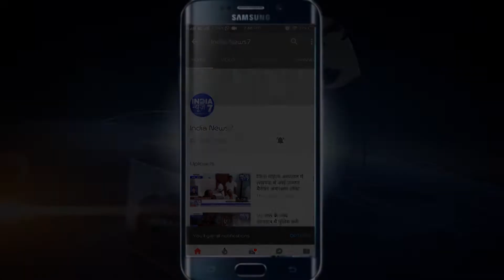जिले के फ्रेंड्स कॉलोनी इलाके के पचावली में दो सगी बहनों की गोली मारकर हत्या कर दी गई है।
इटावा. जिले के फ्रेंड्स कॉलोनी इलाके के पचावली में दो सगी बहनों की गोली मारकर निर्ममता पूर्वक हत्या कर दी गई है। इस दोहरे हत्याकांड से इटावा में सनसनी फैल गई है। वारदात को लेकर पुलिस के आला अफसर मौके वारदात पर गंभीरता से पड़ताल में जुटे हुए हैं।इटावा के वरिष्ठ पुलिस अधीक्षक अशोक कुमार त्रिपाठी ने मौके ए वारदात पर यहां बताया कि देर रात 2 या 3 बजे के आसपास गोलियों की आवाज सुनने के बाद जब तक लोग सही से जागते तब तक संदिग्ध माने जा रहे हत्यारे हत्या की वारदात को अंजाम देकर मौके वारदात से फरार हो गए। उन्होंने बताया कि हत्या के शिकार परिवार के सदस्यों की तरफ से जिस तरह की जानकारी दी जा रही है उसके मुताबिक कहा जा सकता है कि हत्या की वारदात को जमीनी रंजिश के तहत अंजाम दिया गया है लेकिन इसके बावजूद भी पुलिस की अभी अपनी गहनता से पड़ताल जारी है।हत्या की शिकार हुई सगी बहनों के भाई संजय ने बताया कि उसको गांव के ही उमा शंकर ओर श्रीकृष्ण पर दोहरे हत्याकांड़ को अंजाम देने का शक है। उसने बताया कि अभी कुछ दिन पहले की उसको जान से मारने की धमकी भी दी गयी थी तब से वह काफी भयभीत बना हुआ था लेकिन अब उसकी दो बहनों की हत्या के बाद उसको परिवार के अन्य सदस्यों की चिंता सता रही है। उन्होंने बताया कि संदिग्ध हत्यारों की गोलियों के शिकार लक्ष्मी (18) और सुनीता (45) हुई है। हत्या की शिकार हुई दोनों रिश्ते में सगी बहनें है। सुनीता फिरोजाबाद जिले के पडिहम गांव में ब्याई हुई है, जो अपने मायके में एक धार्मिक समारोह में हिस्सा लेने के लिए आई हुई थी पुलिस ने दोनों शवों को पोस्टमार्टम के लिए भेज दिया है। घटना को लेकर के गांव में कोहराम मचा हुआ है। आसपास के लोग बड़ी तादाद में जुटना शुरू हो गए हैं। दोनों मरने वाली महिलाएं लोधी बिरादरी से ताल्लुक रखती हैं और जिस जगह वारदात को अंजाम दिया गया है। उस इलाके में लोधी बिरादरी के दर्जनों गांव है। दोहरे हत्याकांड की सूचना मिलने के बाद जहां फ्रेंड्स कॉलोनी थाने के इंस्पेक्टर अनिल कुमार मौके वारदात पर पहुंचे वही स्थिति को देखते हुए सिविल लाइन थाना प्रभारी संजीव कुमार त्यागी को भी मौक ए वारदात पर भेजा गया। एसपी सिटी डॉ रामयश सिंह भी दोहरे हत्याकांड की गंभीरता को देखते हुए मौके पर पहुंचे। फॉरेंसिक टीम ने भी रात में ही अपनी पड़ताल करना मुनासिब समझा लेकिन अभी फॉरेंसिक टीम के हाथों अभी कुछ भी अहम बिंदु नहीं लगे हैं।   कैमरामैन राहुल के साथ विनय पाल की रिपोर्ट